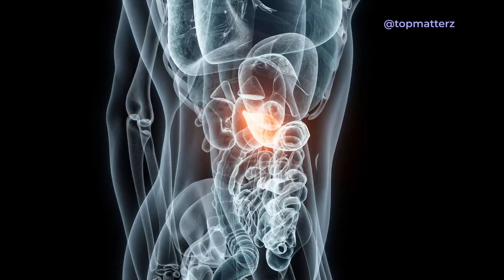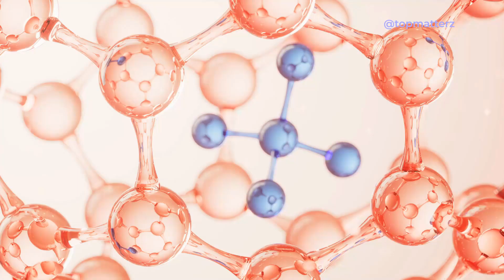How Do Eggs and Avocados Affect Blood Sugar Levels?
Eggs and avocados are both considered to be low-carbohydrate foods, which means they have a minimal impact on blood sugar levels compared to high-carbohydrate foods. Here's how each of them might affect blood sugar levels:

Eggs: Eggs are very low in carbohydrates and high in protein and healthy fats. Eating eggs is not likely to cause a significant increase in blood sugar levels because they don't contain sugars or starches that can quickly raise blood glucose. The protein and fat content in eggs can also help slow down the digestion and absorption of any carbohydrates consumed with them, further moderating their impact on blood sugar levels.

Avocado: Avocados are also low in carbohydrates and high in healthy fats, fiber, and various nutrients. The fiber and healthy fats in avocados can help slow down the release of sugars into the bloodstream, which can lead to a more gradual and moderate increase in blood sugar levels after eating. This slower release can also contribute to feelings of fullness and satisfaction, which may help with overall blood sugar management.

In summary, both eggs and avocados are unlikely to cause rapid spikes in blood sugar levels due to their low carbohydrate content and the presence of healthy fats and other nutrients that can help moderate the impact of any carbohydrates consumed. However, individual responses to foods can vary, so it's always best to monitor your own blood sugar levels and consult with a healthcare professional for personalized advice.